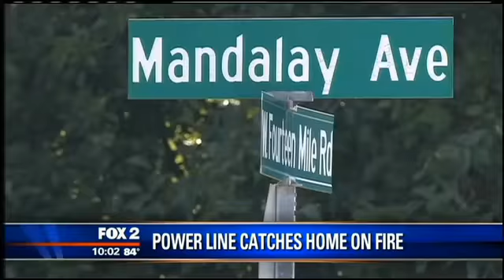Royal Oak home destroyed in fire, neighbors save family dog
Fire crews battled a house fire in Royal Oak Tuesday afternoon on Mandalay Avenue near 14 Mile Road. Fox 2 is told a downed power line started the fire but firecrews had to wait to enter the property until DTE Energy shut off the electricity to the home.